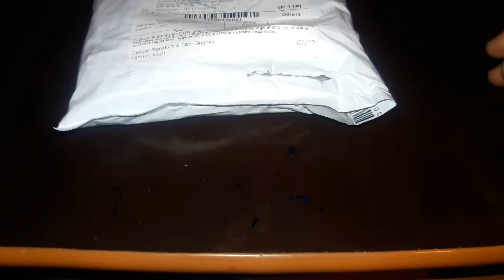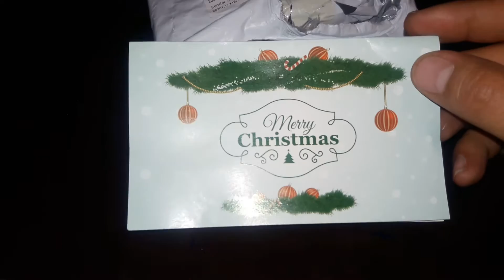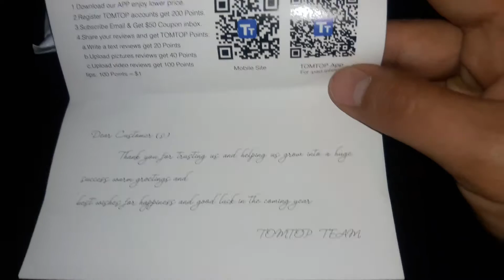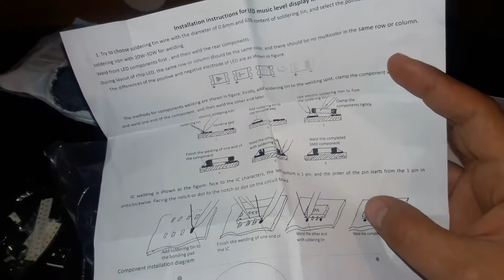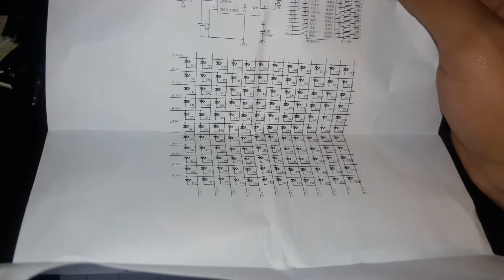Bocina + Vumetro LED RGB | DIY | Hazlo Tu Mismo | Unboxing en Español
Video presentando el Unboxing de un kit tipo DIY / Hazlo Tu Mismo para armar un Vumetro digital en led, para musica!

🔽 Descargar Las Mejores APP, Musica, Videos, PRO, Pelis y mas! 📱🎞📺

🔽 Descargar Los Programas mas Completos, Full y Mas! 💻